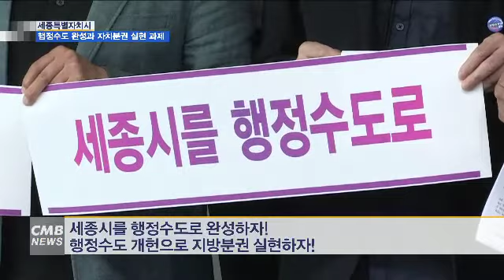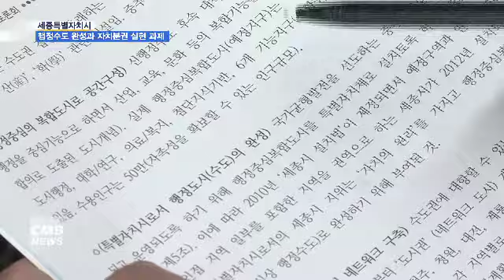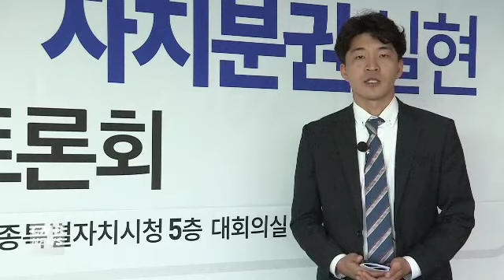[대전뉴스][리포트] 세종특별자치시, 행정수도 완성과 자치분권 실현 과제